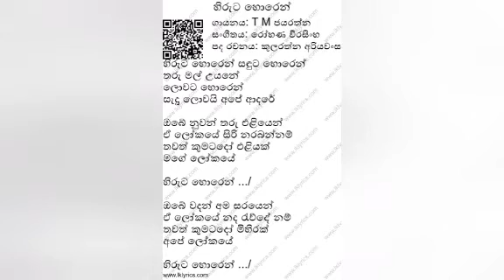Hiruta horen හිරුට හොරෙන්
Hiruta horen ,subawitha gee,